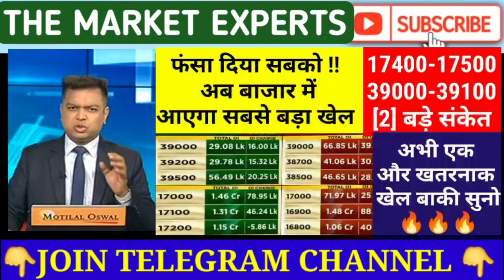फसा दिया सबको मार्केट ने ! 🔥 अब फिर भौकाल । Nifty prediction| Banknifty Prediction| tomorrow market